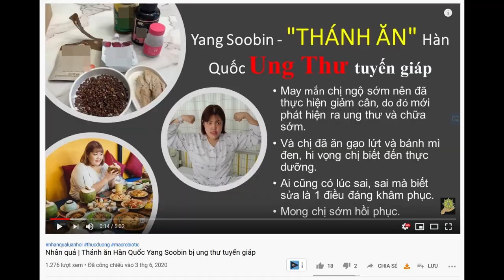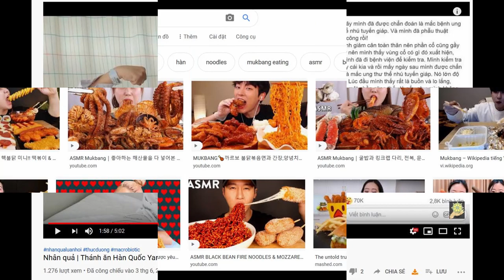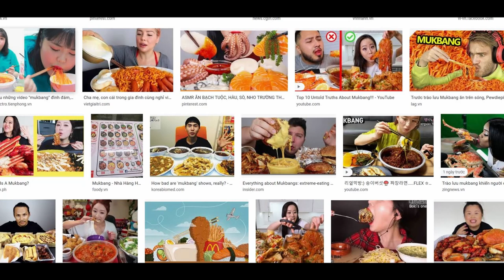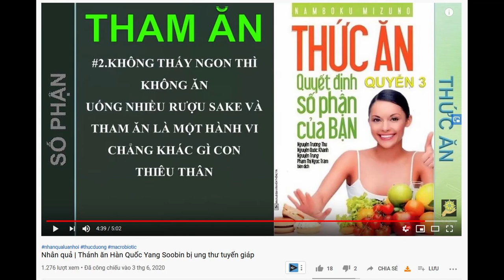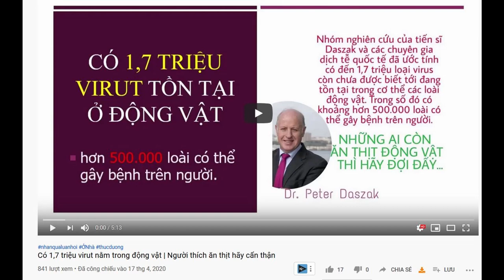Một MUKBANG chết vì ăn quá nhiều thịt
Ăn quá nhiều thịt khi quay mukbang kiếm tiền, một chàng trai ở Trung Quốc qua đời vì nồng độ lipid trong máu tăng cao
 Tưởng chừng như nghề mukbang không có gì nguy hiểm nhưng thực chất lại tiềm ẩn nhiều rủi ro ảnh hưởng đến sức khỏe, thậm chí là cả tính mạng của người thực hiện.

Thực Dưỡng Level 2 | Tham Ăn Tham Uống Là Chẳng Khác Gì Con Thiêu Thân | Thức Ăn Quyết Định Số Phận
Thực Dưỡng Level 2 | Ăn Uống Vô Độ Sẽ Gặp Hạn Dù Người Đó Có Tướng Tốt | Thức Ăn Quyết Định Số Phận
Thực Dưỡng Level 2 | Điều Chỉnh Ăn Uống Thay Đổi Số Mạng | Xem Tướng Đoàn Bệnh | phần 16 01
Thực Dưỡng Level 2 | Hỏi | Nhiều Người Ăn Thịt Uống Rượu Vẫn Giàu Có | Thức Ăn Quyết Định Số Phận